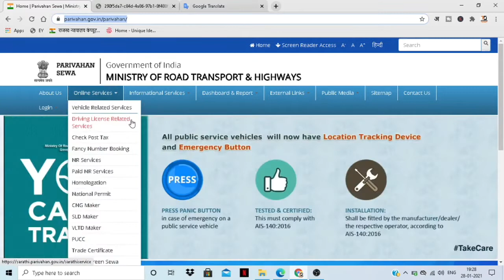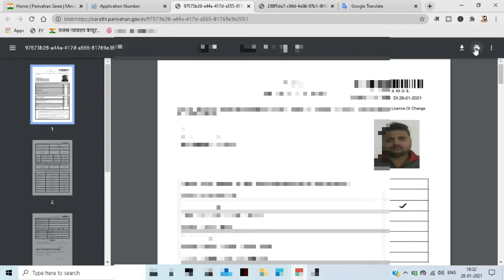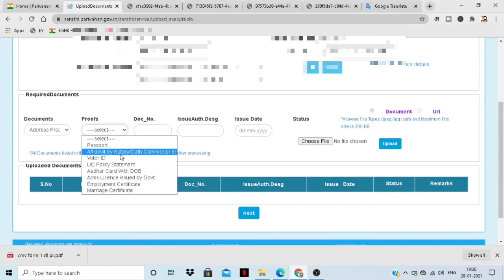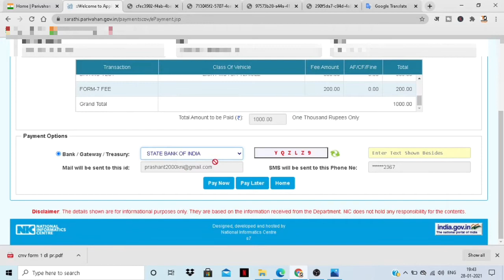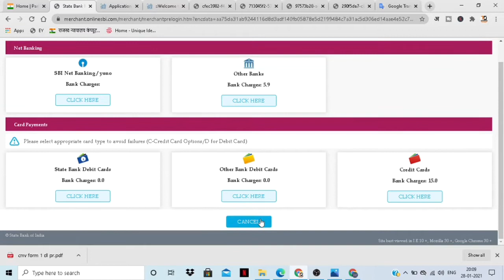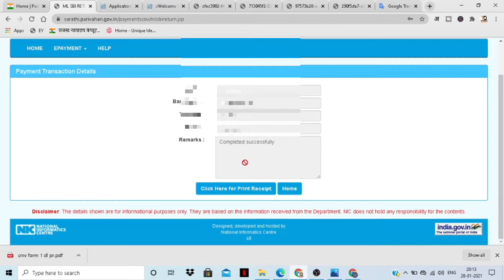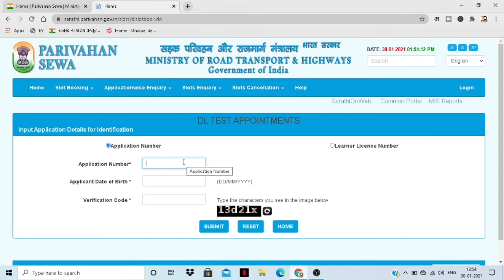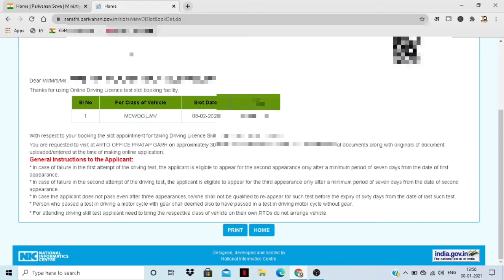How to Apply for Driving License Online - driving licence online apply kaise kare | Full Guide 2021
How to Apply for Driving License Online - driving licence online apply kaise kare | Full Guide Hindi

is video me aap janege ki online driving licence kaise apply kare. driving licence ko 2 steps me complete karte hai pahle learning licence apply karna hota hai [ iska video link upar diya gya h] aur uske baad 6 months ke andar driving licence ke liye online apply karna hota hai.

pahle aap learning licence ke liye online apply karenge aur payment karke learning licence ki appointment lenge aur waha test hoga uske baad learning licence mil jayega jo ki 6 months ke liye valid hota hai

uske baad aapko driving licence ke liye apply karna hoga jiska bhi same process hai usme bhi aapko payment karke appointment leni hogi aur uske baad driving test hoga aur driving licence by post aa jayega ghar.

Topics covered this video :
driving licence online apply kaise kare
online dl kaise apply kare 2021
 learning licence apply online,
earning licence kaise nikale
driving licence kaise banwaye
dl form kaise bhare
driver licence online kaise banaye
online driving licence kaise banaye in hindi
driving licence kaise banaye online 2021
ड्राइविंग लाइसेंस ऑनलाइन कैसे बनाये

My gears.
My MIC ;
My Camera
My CPU
My Monitor
My laptop
Tripod for mobile
Vlog gorilla pod

tags for reference: how to apply for driving license online,driving licence online apply,dl online apply kaise kare,online dl kaise apply kare 2021,learning licence apply online,learning licence kaise nikale,driving licence kaise banwaye,dl form kaise bhare,dl form 1 fill up,driving licence form kaise bhare,driving licence in delhi online apply,form 1a self declaration for learner licence,form 1a medical certificate for driving licence,form 1a kaise bhare,dl kaise banaye online,ishan,dl kaise banaye online,driving licence,driving licence online apply,driving licence kaise banaye,dl after ll,dl after learner licence,ll ke baad dl kaise apply kare,ll ke baad driving licence kaise banaye,ll licence ke baad kya kare,apply for dl after getting ll,apply dl after ll,learning licence ke baad kya kare,learning licence ke baad permanent licence kaise banaen,learning licence ke baad driving licence ke liye kaise apply kare,ishan llb,ishan,dl apply online